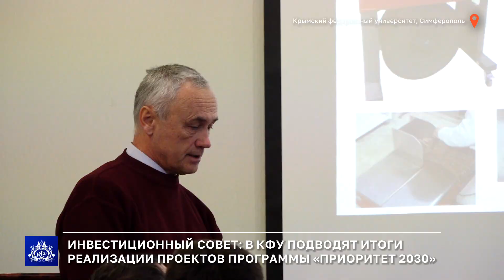Инвестиционный совет: в КФУ подводят итоги реализации проектов программы «Приоритет 2030»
В КФУ прошло заседание Инвестиционного совета. На нём подвели итоги реализации четырёх проектов, реализуемых в вузе по программе стратегического академического лидерства «Приоритет 2030». Подробности – в сюжете.